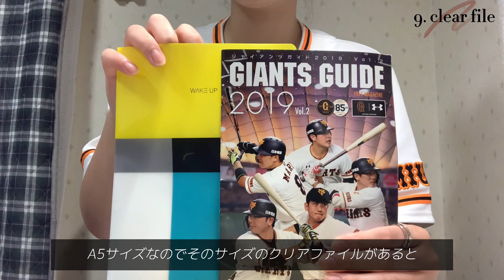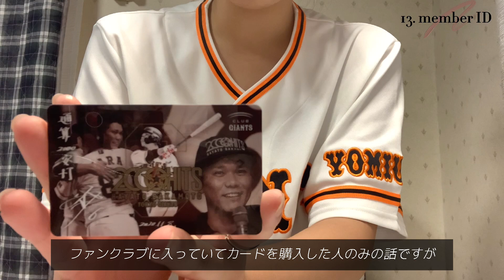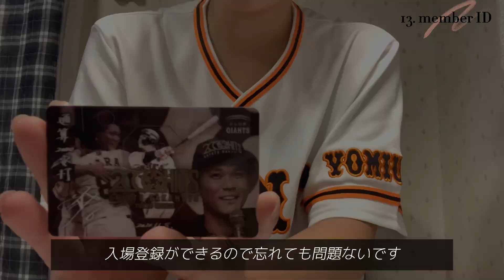野球観戦の持ち物🧡 ver.2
1年以上前に投稿した"野球観戦の持ち物"が意外と好評だったので第2弾を作りました！！前回に比べると長いですが詳しく載せています。前回とは違いコロナ対策ver.なので前回の動画を見てくださった方もこちらを見ていただけると嬉しいです🐰🧡

【謝罪🙇‍♀️  -ごめんなさい🥺❕-】
①8月25日(野球観戦する前)にこの動画を作ったのですが4ヶ月ぶりに東京ドームに行ったら応援バットを使用している人が結構いました😅
②ジャイアンツ球場でジャイアンツレインコートが売っています❕もう少ししたらジャイアンツオンラインショップで売るそうです！！
間違えた情報を伝えてしまいすみません🙇
③2022シーズンから東京ドームでも自販機が導入されたらしいです

持ち物や野球観戦の質問などありましたらコメント欄にお書きください🦁❕
必ずお答えします💗

'' 画質を1080pにしてご覧下さい! ''

🌼Google form(アンケートにご協力ください)

✨️FAQ✨
🌼Who am I？
     －I'm a Japanese high schoolstudent.
🌼What is my hobby ？
     －Of course my hobby is watching baseball games⚾️❕
🌼Who is my favorite player？
     －My favorite player is Hayato Sakamoto.